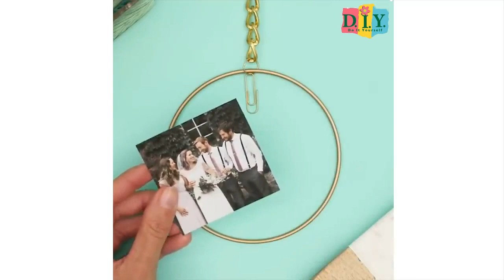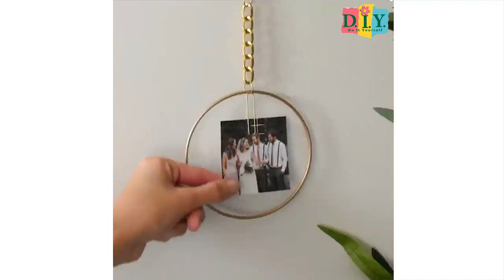DIY ROOM DECOR ! SIMPLE CRAFTS LIFE HACKS | HOME HACKS & REMEDIES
Welcome to the world of Simple Crafts Life Hacks, where creativity meets practicality! In this delightful collection, you will discover a treasure trove of easy and innovative crafting tips and tricks that will enhance your daily life and add a touch of flair to your surroundings.

Crafting has always been a wonderful outlet for self-expression, and with these life hacks, you can turn ordinary household items into extraordinary creations. Whether you're an experienced crafter or just starting on your crafting journey, these hacks are designed to be accessible and enjoyable for everyone.

Inside this guide, you'll find step-by-step instructions, accompanied by colorful visuals, making it effortless to follow along and bring your ideas to life. Learn how to upcycle common items, like mason jars, cardboard boxes, and old clothing, into stylish and functional pieces that will astonish your friends and family.

Here are some highlights of what you can expect to discover in Simple Crafts Life Hacks:

Organizational Marvels
Decorative Delights
Practical Perfection
Eco-Friendly Crafting
Gift-Giving Inspiration

Simple Crafts Life Hacks is not just a crafting guide; it's an invitation to explore your imagination and make the most of the resources around you. Crafters of all ages and skill levels will find inspiration and joy in these delightful projects that turn everyday objects into extraordinary masterpieces.

So, grab your crafting supplies and let your creativity flow as you embark on a journey of ingenuity and fun with Simple Crafts Life Hacks. Get ready to transform your surroundings and your daily life with these clever and accessible crafting solutions. Happy crafting!